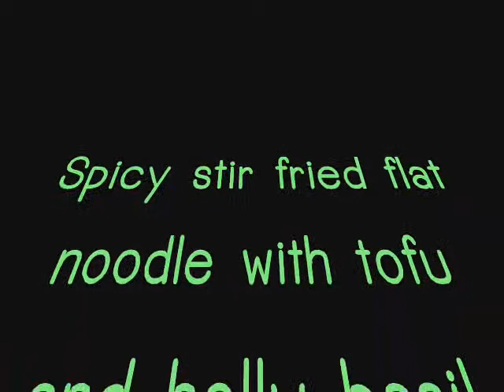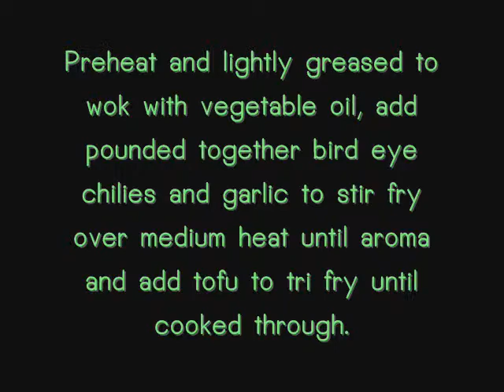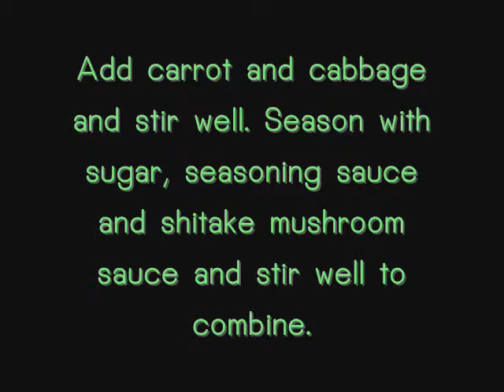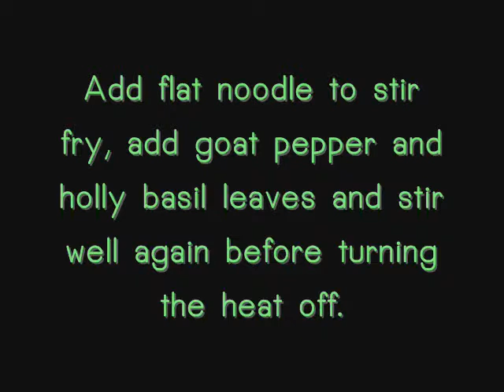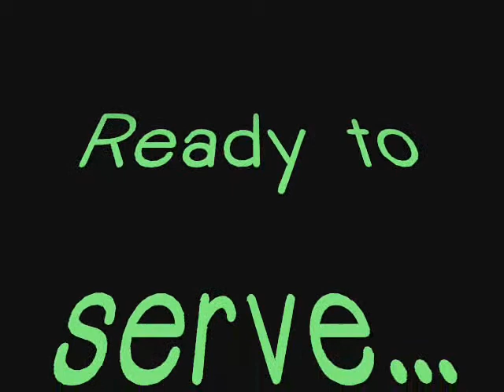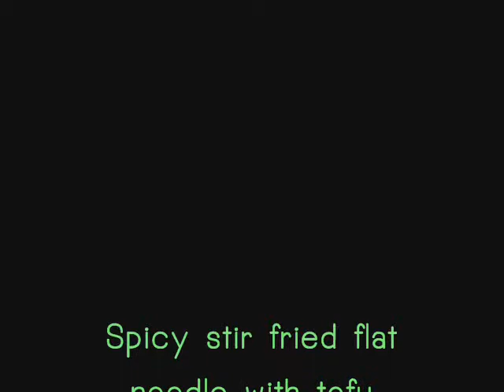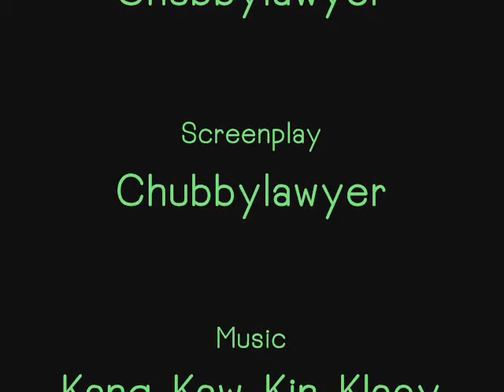Pud Saab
This one dish vegetarian menu must be a flavor for hot and spicy lover !!! To cook flat noodle in the same old way is so boring for me. Just add a touch of hot and spicy with chilies, garlic and holly basil leaves, it can be unrecliable.